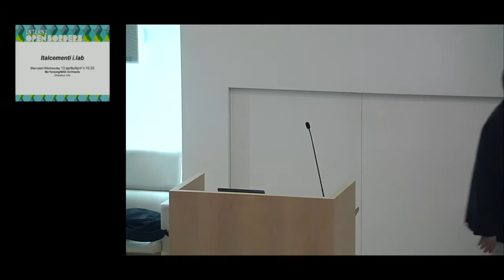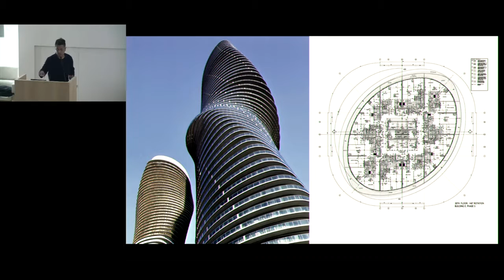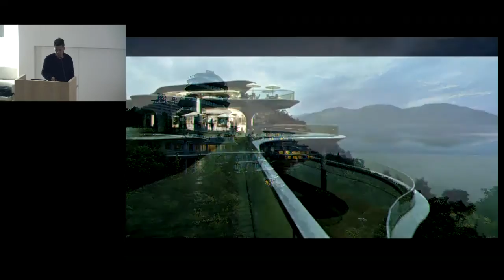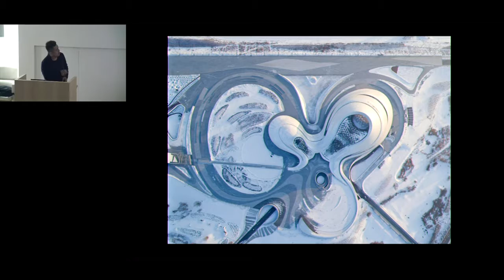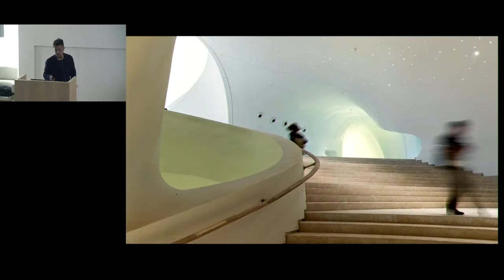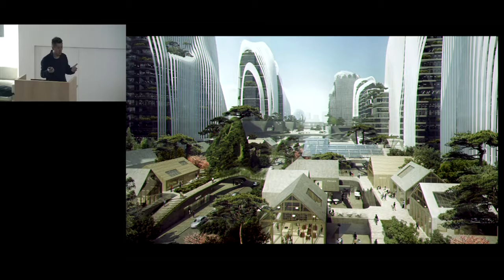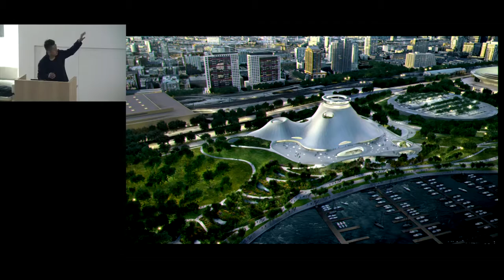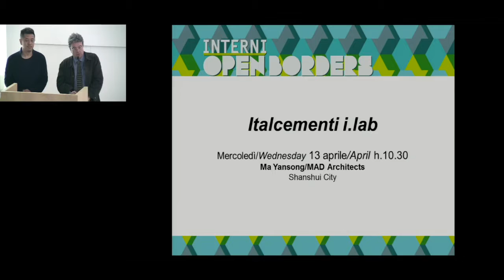Lectures by Ma Yansong - MAD Architects (EN)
Italcementi at Interni Open Borders with the Lecture “Shanshui City” by Ma Yansong - MAD Architects